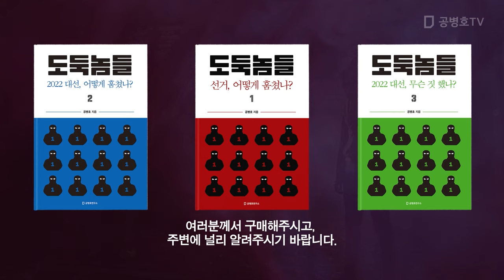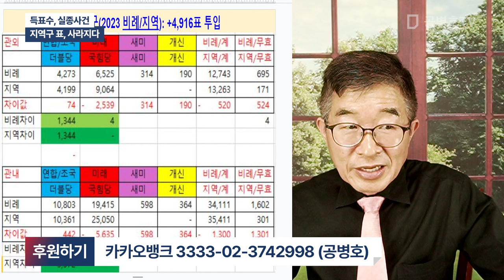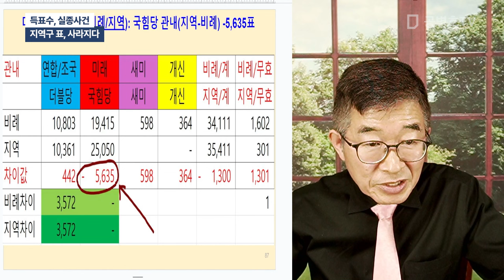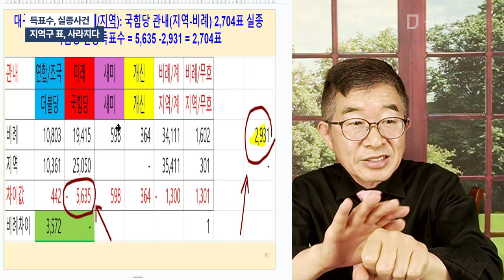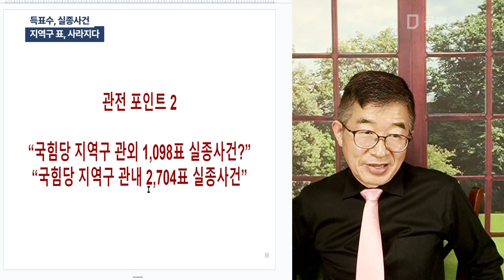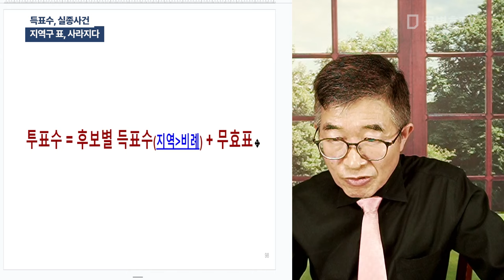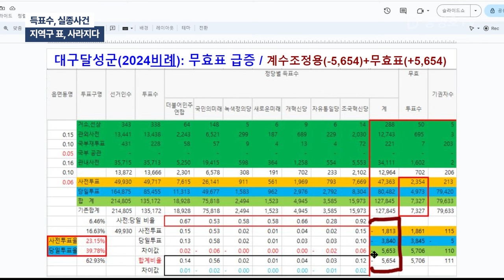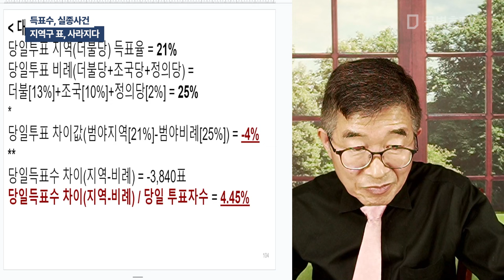득표수, 실종사건 / 지역구 표, 사라지다 [공병호TV]